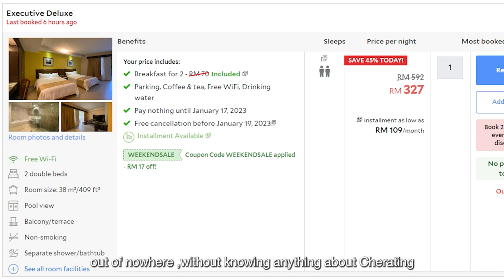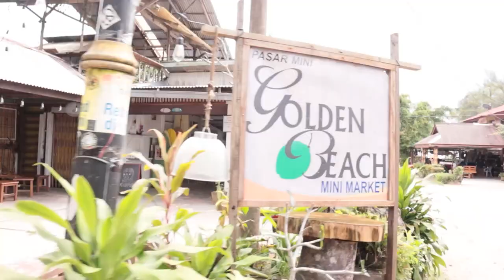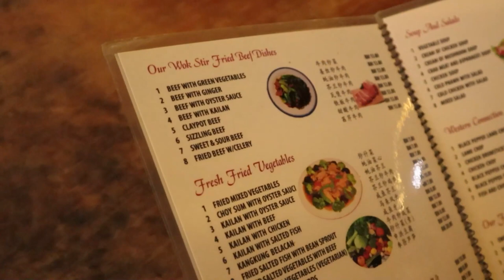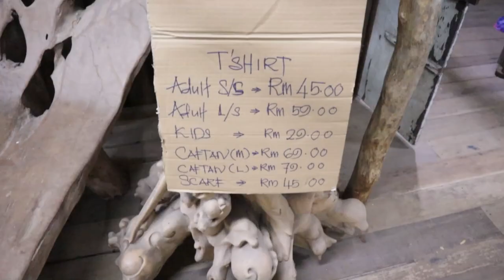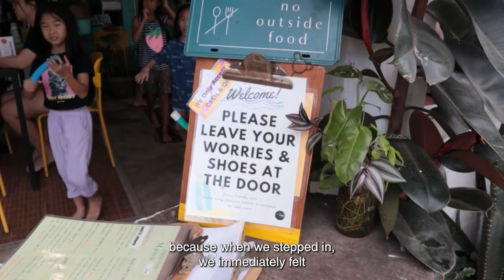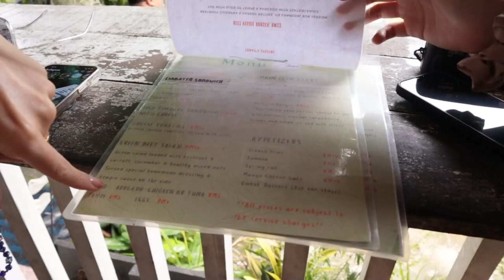Escape to Cherating: A surfer's Oasis- VLOG [MALAYSIA]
no seriously, this is coming from a bunch of proud penangites telling you to come here for a better/different beach experience than Penang! Cherating has really stolen our hearts with its lively local culture that is very much still alive and not too gentrified, there's no traffic as well unlike Penang.  it is small enough to walk and it's not too overcrowded with tourists constantly in your face trying to take photos. if you're ever in Kuantan, Cherating is really worth the short ride to it and just enjoy the stunning beach and friendly community there.

we would like to spread the Cherating effect to all of you guys just like it did its magic on us!

Location: Cherating, Kuantan Pahang
3 hours++ ride from KL

Just hit that button over there to follow me for more updates.

equipments:
camera: Canon M50
mic: BOYA BY-MM1 Cardioid Microphone
editing software: Adobe Premier Pro, Adobe Audition, Adobe Media Encoder
thumbnail: canva Pro